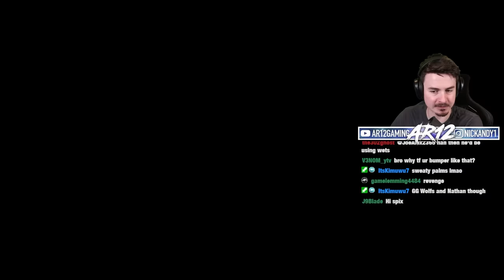Forza Horizon 5 Online : The BEST Grassroots Mazda MX5!!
Forza Horizon 5's Home Made MX5 Challenge is here! We're building our own FH5 Grassroots Race Cars with tons of FH5 Customization!